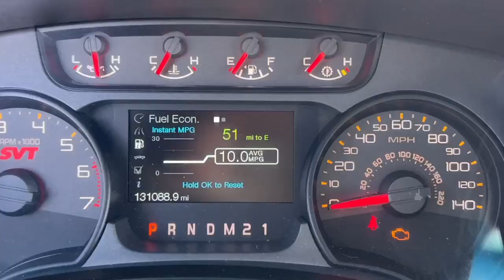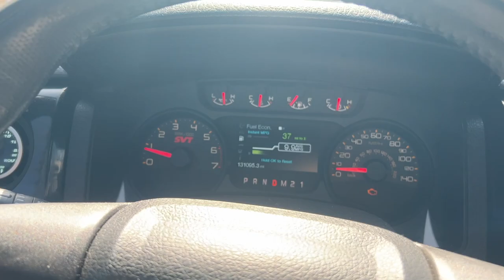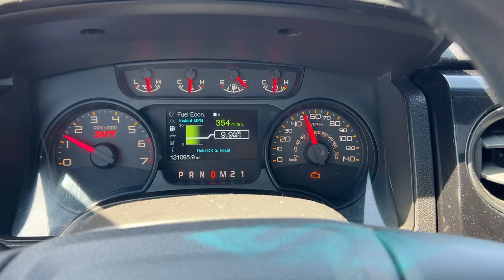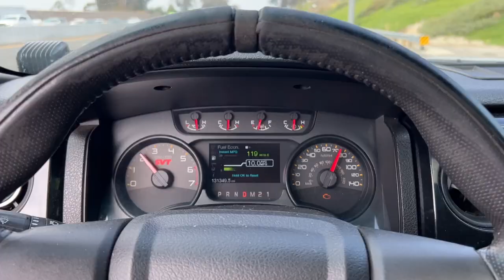Taking My Supercharged Ford Raptor To A Supercar Show [] OC Cars and Coffee in SVT Roush Raptor 6.2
💸 Learn how to MONETIZE YOUR PASSION for cars and trucks!